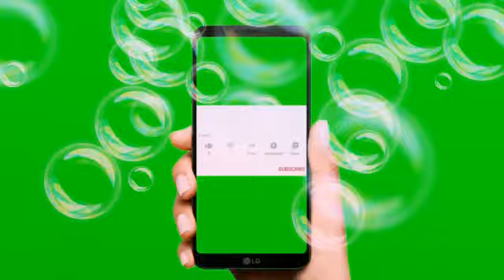Audi Q8 status intasgram story Facebook story download